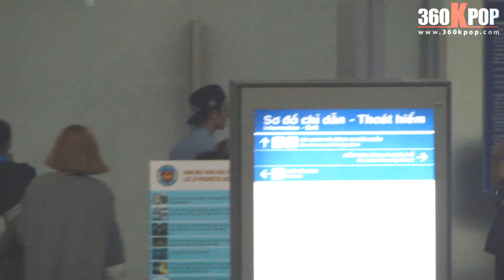[Fancam] 131121 Kikwang at Tan Son Nhat International Airport (Go to Osaka)